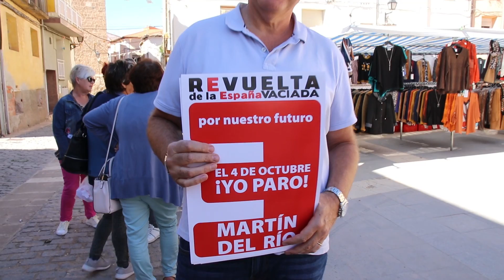Luchemos contra la despoblación MARTIN DEL RIO